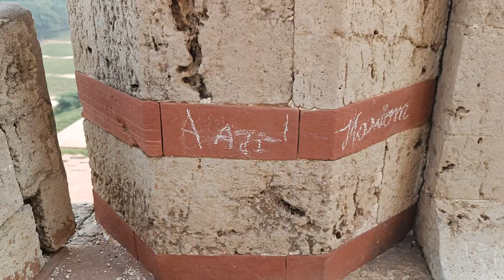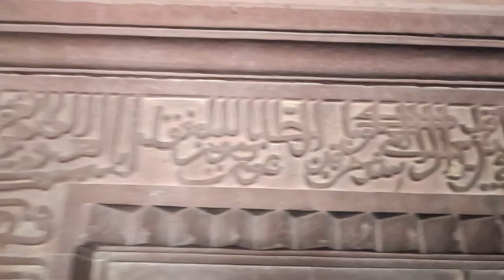Ancient Engineering, Part-2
Ancient Engineering Structure
Help and Donate for Poor Person Who are Handicap , Blind, Foods Less around of Us.
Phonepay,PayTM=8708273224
Hello friends,
I started a Tutorial for improving Your Knowledge on Site Work, House Construction, College Notes and Totally Civil Engineering Work.

Civil Engg Technology =

1.  For Civil Engineer Students, College Exam Notes & Site Interview & Site Works Notes (Civil Site Notes)
2.  For Handwriting Improvement (JKP Calligraphy)

3.  For Construction Knowledge. (JKP Construction)

10 Most watched Video of (CIVIL ENGG TECHNOLOGY)

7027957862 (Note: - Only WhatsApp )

How to calculate cement sand and aggregate quantity in concrete | Material and Water For Footing